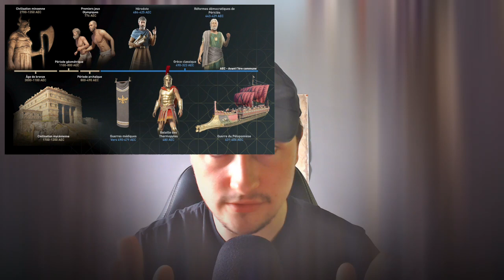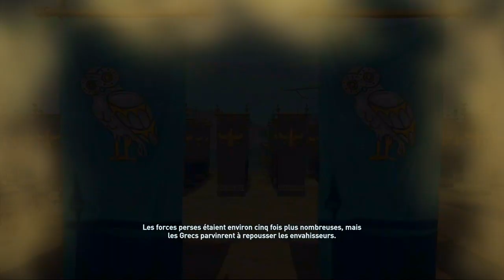LES PRINCIPAUX CONFLITS ET BATAILLES DE LA GRÈCE ANTIQUE !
Bienvenue dans cette vidéo toute en finesse... qui va traiter des conflits et batailles qui se sont déroulés entre la guerre Médique et la guerre du Péloponèse !

Voici ci-dessous le sommaire :

L'Education spartiate 2:07

_ La cité 2:23
_ L'importance de l'éducation, l'agogée 2:50
_ La première étape de l'éducation 3:54
_ La deuxième étape de l'éducation 4:28
_ La statue de Léonidas 5:08
_ La Syssitie 5:40

La Bataille de Marathon 6:37

_ Vue d'ensemble de la bataille 6:54
_ Les causes du conflit 7:39
_ La réaction grecque 8:44
_ L'arrivée des Perses 9:44
_ La stratégie Athénienne 10:11
_ Le combat 10:52
_ Les exploits héroïques 11:22
_ Les conséquences 12:03

Les Thermopyles 12: 39

_ La batailles des Thermopyles 12:55
_ L'arrivée des Perses 14:12
_ Les premiers accrochages 15:05
_ La traîtrise 16:15
_ La retraite de l'armée grecque 16:47
_ Les derniers instants 17:41
_ L'héritage des Thermopyles 18:34
_ La gloire de Sparte 19:17

La Bataille d'Amphipolis 20:11

_ La cité d'Amphipolis 20:27
_ Le triomphe de Brasidas 21:21
_ La honte de Thucydide 22:18
_ Le port d'Eion 23:01
_ La stratégie de Cléon 24:01
_ La défense de Brasidas 24:50
_ La retraite de Cléon 25:35
_ Une attaque inattendue 26:16
_ La paix de cinquante ans 26:49

Les Batailles de Pylos et de Sphactérie 27:45

_ Le contexte 28:02
_ Le piège Spartiate 28:44
_ L'arrivée de la flotte Athénienne 29:51
_ Les négociations 31:28
_ L'attaque de Sphactérie 32:16
_ Les conséquences 33:08

Aurevoir...